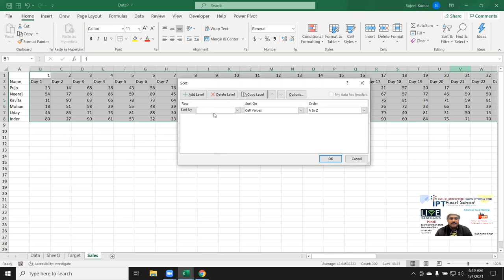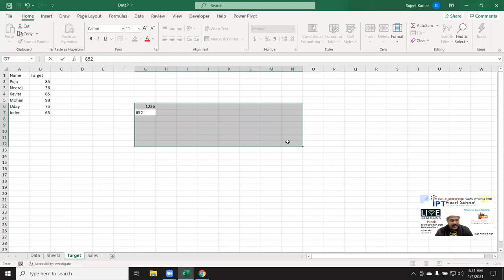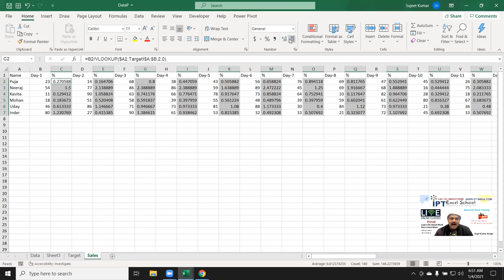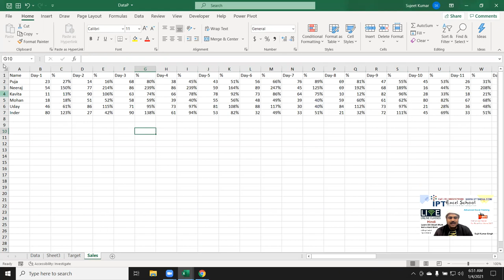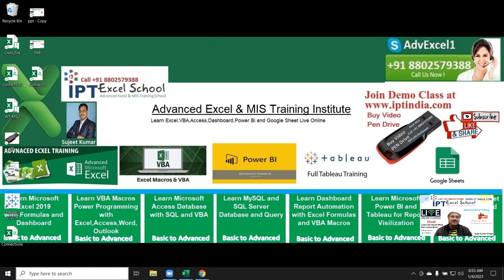Fantastic Four Excel Tricks - use Ctrl + Enter and See Magic